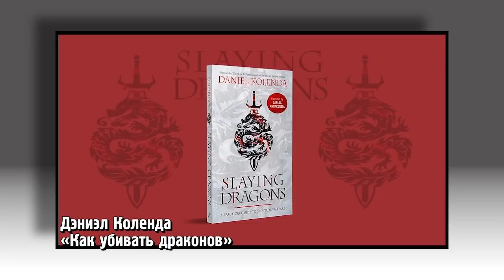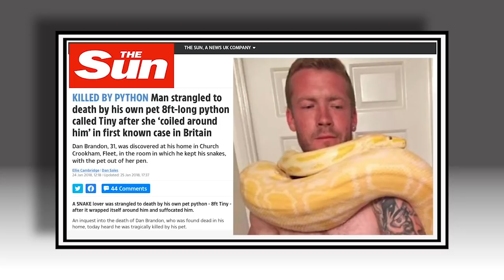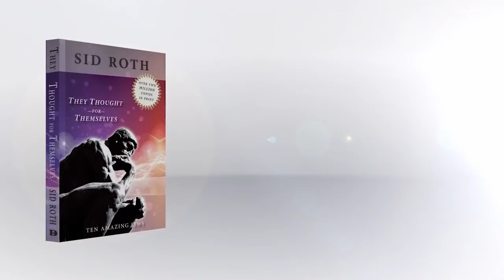КАК УБИТЬ СВОЕГО “ДРАКОНА”? «Это сверхъестественно!» (1054)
В этом выпуске в гости к Сиду Роту пришел человек, который уверен, что именно многочисленные покушения на его жизнь подготовили его к борьбе с «драконами». Дэниел Коленда – один из тех бесстрашных служителей, который вступил в бой с демоническими силами, и отважно выстоял в этой битве.

«Христиане часто упускают из виду то, что мы боремся не с плотью и кровью, а с начальствами, властями и мироправителями тьмы!» – уверяет Дэниел.

Посмотрев этот выпуск, вы не только услышите захватывающую историю борьбы с силами зла, но и научитесь на примере Божьего служителя Дэниела Коленда противостоять «змеям – искусителям», а также узнаете о том, почему опасно обращаться к колдунам и знахарям, как убить «дракона», который пожирает вас изнутри, и что значит быть истинным человеком веры.